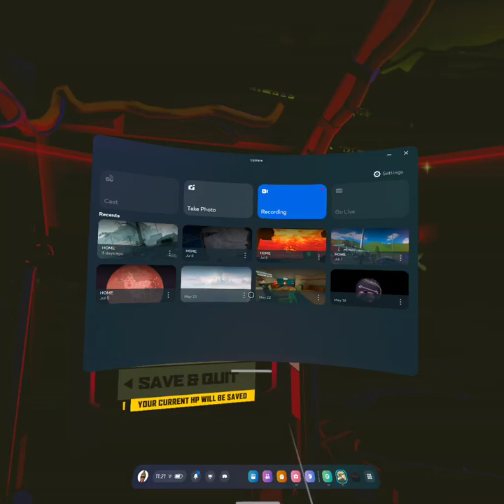Underdogs ACT I: Welcome to the pit (btw check description)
Hello y'all how are we this fine morning? I'm doing good aside from my aching arms...I've been thinking on what id do and whatnot but I'm getting somewhere you may also not hear me that well either...sorry bout that btw just so y'all know this is my first time recording in VR but don't worry i fixed the settings for recording so the next one should be fine